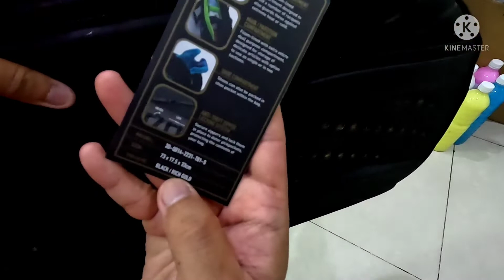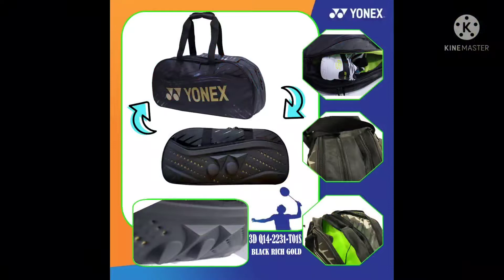KEREN PARAH❗TAS BADMINTON YONEX TOURNAMENT 3D BLACK EDITION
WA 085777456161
HARGA RP.899.000 , PROMO RP.795.000❗

Limited Tas Raket Badminton Yonex Black Edition 3D 2231

Size : 73 x 17.5 x 33cm

2 Ruang utama ( 1 ruang thermal )
1 Ruang sepatu
1 Ruang aksesoris

Features :
3D MOULD
The latest innovation from Yonex featuring an embossed yonex logo and distinct body design

DOUBLEWALL GRID MESH
Function meets style, the fabric mesh provides extra maneuverability during usage

DUAL CARRIER
Bag straps give option of bag being hand-carried or slung shoulder

ACCESSORIES COMPARTMENT
Easily accessible storage for extra grips, strings, sweatbands and other accessories.

THERMAL COMPARTMENT
Thermo foam-lined compartment designed to hold a number of racquets also guards these against extreme heat or cold

MAIN / PARTITION COMPARTMENT
Foam-lined with extra velcro dual purpose compartment, designed for storage of delicate articles with option to use as single or in two sections

SHOE COMPARTMENT
Shoes can also be packed in shoe pocket within the bag

ANTI-THEFT ZIPPER LOCKING SYSTEM
Secure zippers and lock them in place to deter pickpockets, protecting the contents of your bag